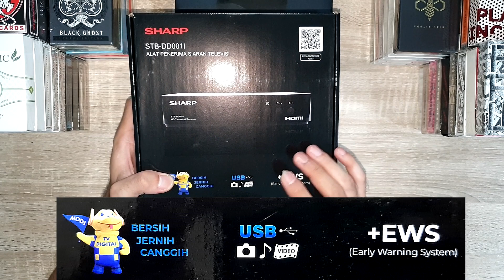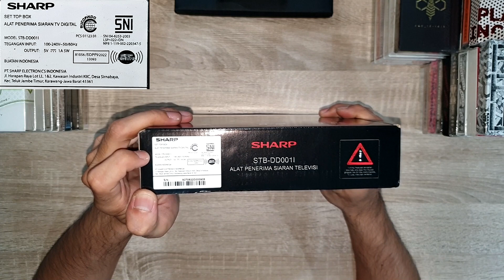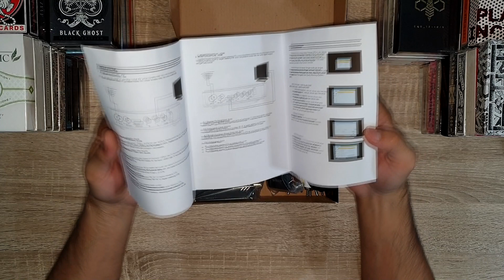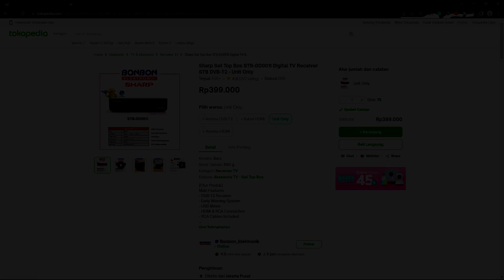Unboxing Set Top Box Terbaik Sharp STB-DB001 Untuk Siaran TV Digital | Fitur Lengkap Dengan USB EWS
[Fitur Produk]
Main Features
- DVB-T2 Receiver
- Early Warning System
- USB Movie
- HDMI & RCA Connection
- RCA Cables Included

Specifications
Tuner : DVB-T2
Terminals : HDMI x 1, RCA x 1 , USB x 1
Power : 20 Watt
Dimensions : 141 x 83 x 27 mm

Garansi Sharp 1 Tahun

Timestamps:
00:00 Intro Speech
01:28 Box
03:03 Petunjuk
03:31 Garansi
03:41 Remote
04:17 Kabel RCA
04:52 Adapter
05:35 STB
06:30 Port USB
06:56 Interface Belakang
07:26 Summary
08:32 Outro